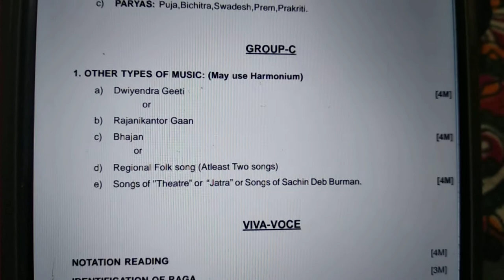Music syllabus class xi WBCHSE